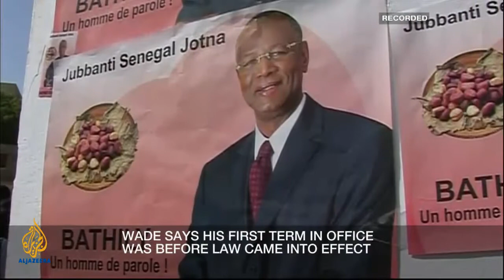Inside Story - Is Senegal's democracy at stake?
Senegal's incumbent president Abdoulaye Wade's move to run for a third term has sparked violent protests that could endanger the country's record as the most stable in Africa. Will it survive tensions? Guests: Adama Gaye, Issaka Souare, Ayo Johnson.